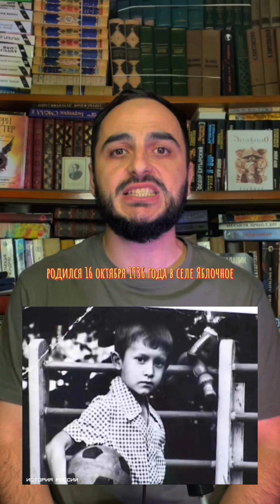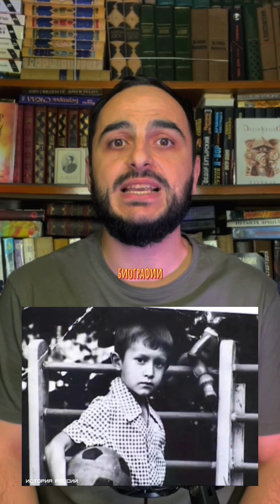АНДРЕЙ ЧИКАТИЛО/ ГЛАВА 1/ РАННИЕ ГОДЫ